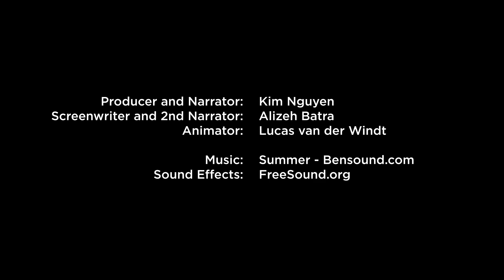Social Science Experimental Lab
Understanding how you and your friend choose to clean when faced with the opportunity to free ride can provide information on why humans in other situations often fail to cooperate, even perhaps providing information on how we can increase the probability of cooperation among countries in dealing with important issues. An experiment in the lab with controlled factors can isolate outcomes based on behaviors exhibited in the lab as in the game of cooperation. These observations inform researchers as to how we choose when we share things with our friends and even give us some insights into the obstacles involved in solving climate change.

Available versions:
English
Arabic